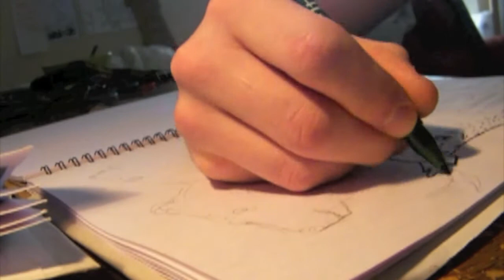Chris Livings - Grimm's Fairytales - Death of Hen